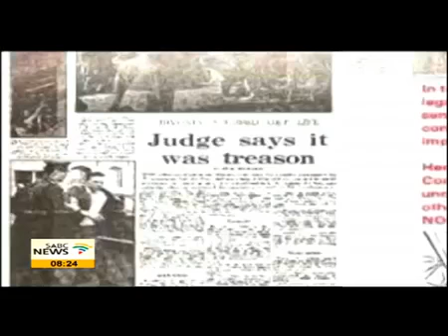Ahmed Kathrada & Denis Goldberg on the Rivonia Trial Part 3